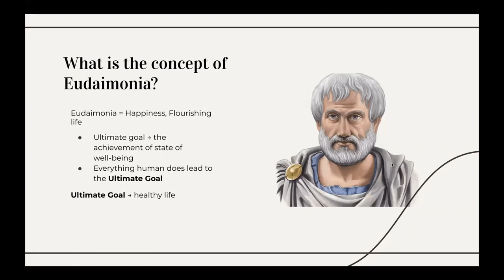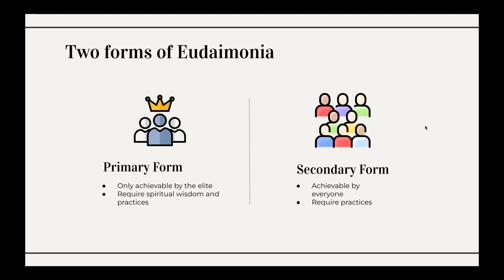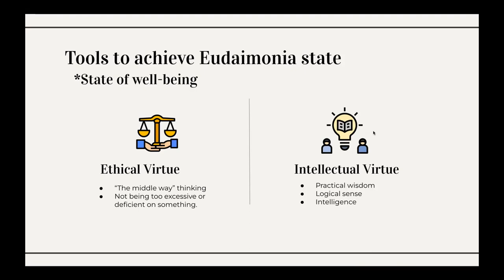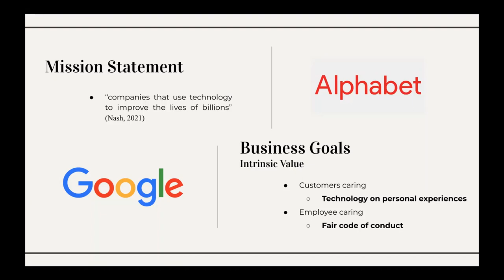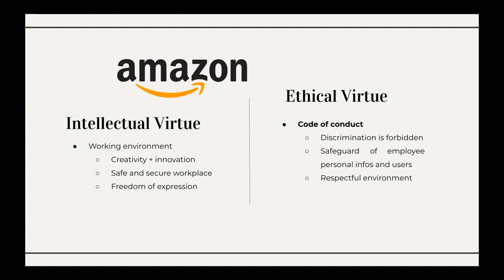3 2 3 Aristotelian Virtue Ethics or Eudaimonia